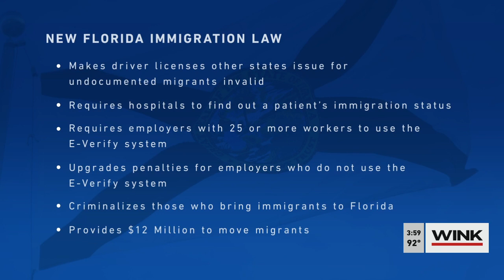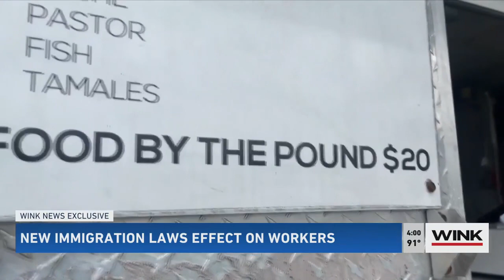Southwest Florida undocumented workers anxious about future with new Florida immigration law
A day after protesters marched from Centennial Park in downtown Fort Myers to a Latino restaurant on Palm Beach Boulevard, immigrants like Rosaria Sarath Hernandez said she noticed a change on the heavily-Latino thoroughfare.